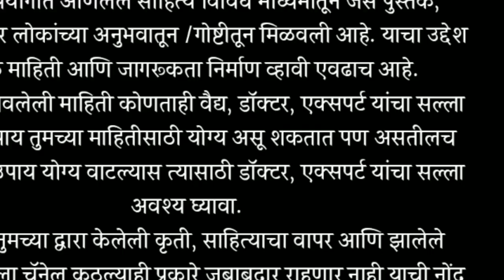हे तेल केसांना लावा केस इतके वाढतील की लोक पाहतच राहतील grow hair fast Dr.swagat todkar tips